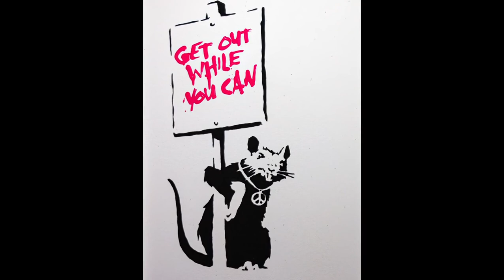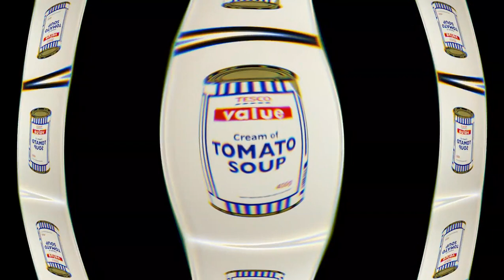Banksy 2023 Fotoshow - Ausstellung Mülhaim a.d. Ruhr